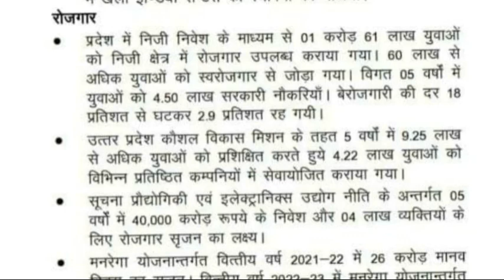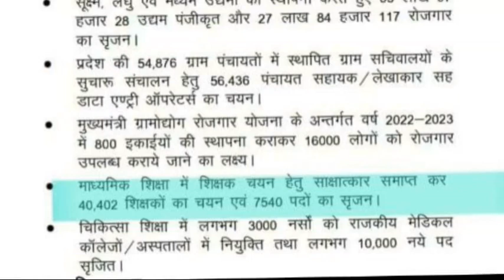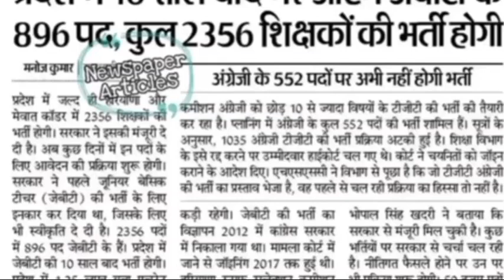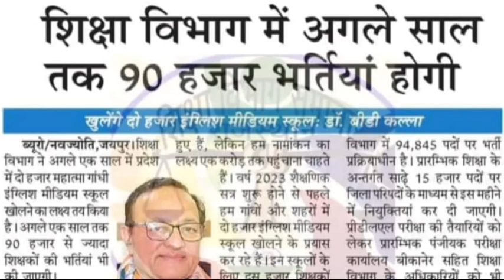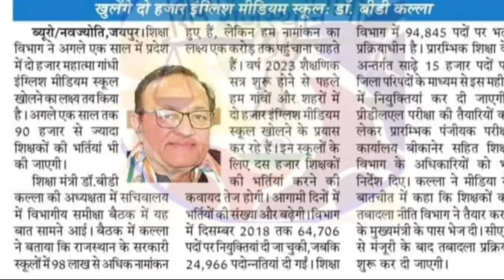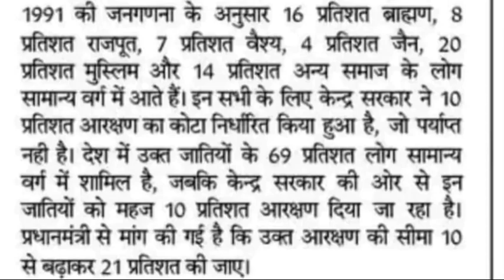TEACHER VACANCY ANNOUNCEMENT IN BUDGET|LEKHPAL CUT OFF CASE FINAL DECISION|JBT|EWS QUOTA|CAREER BIT